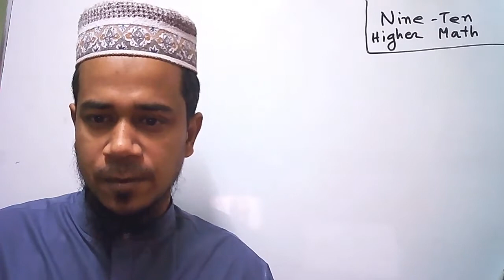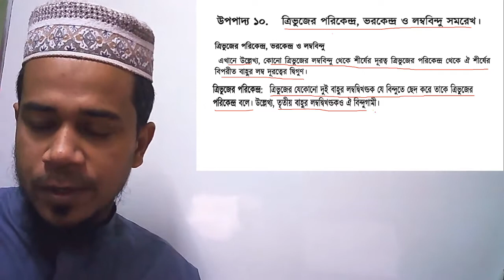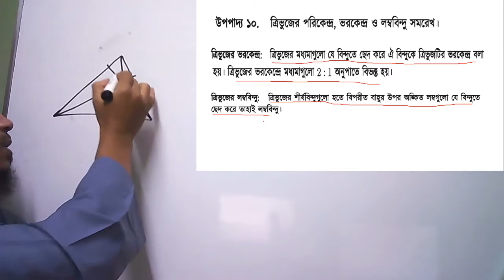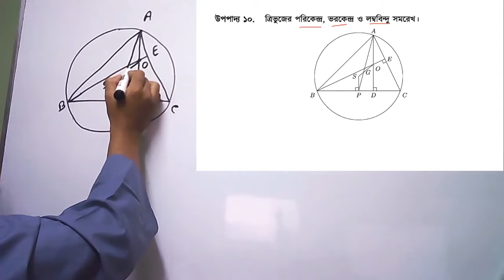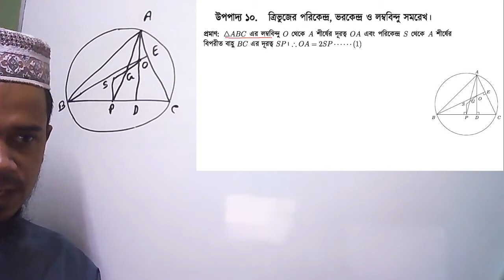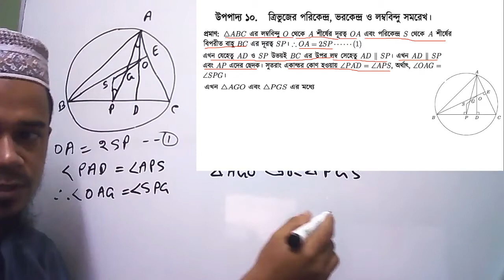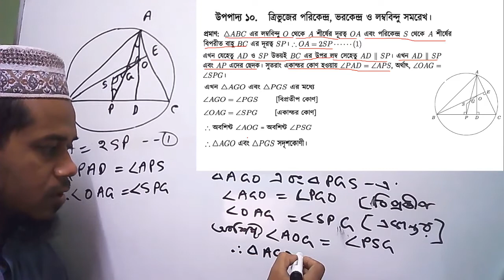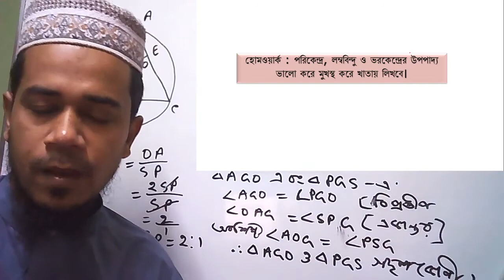১৩. জ্যামিতি (নবম দশম উচ্চতর গণিত) উপপাদ্য-১০ / ভরকেন্দ্র, লম্ববিন্দু ও পরিকেন্দ্র সমরেখ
নবম দশম শ্রেণির উচ্চতর গণিতের বীজগাণিতিক রাশির  ক্লাস